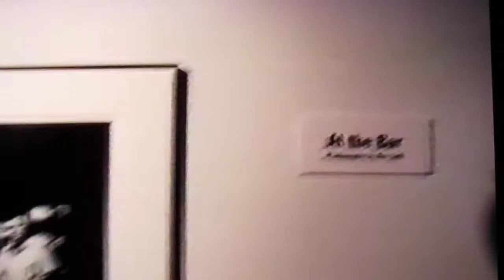Emma Claire dances to Dave Snaker Ray and John Beach at Alec Soth Exhibit Icebox Gallery #1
1995 ICEBOX GALLERY exhibit "At the Bar" Featured the first solo exhibit by Alec Soth. The exhibit filled the black underground art space with B&W images of people at various bars in Minneapolis. The opening included a full bar, a bartender, waitress, bar stools and tables. The floor was covered in spent pull tabs and the image titles were noted on white match books alongside each framed image.

Sadly I never video taped the artist. The song: "It Should've Been Me"

The musicians played in the wood shop of the gallery under black plastic sheeting to protect them from the wood dust. My dog Shakka makes a cameo appearance.

Uploaded as part of the Icebox 25 / Heart and Soul exhibit featuring works from the Icebox Collection.